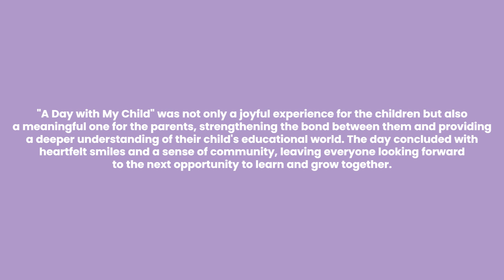National centre for excellence | A Day with My Child | Foundational Stage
A Day with My Child Week: Pre-primary parents joined us in the classroom, witnessing the magic of learning through their children's eyes. From joyous discoveries to interactive lessons, this special time provided a deeper understanding of our vibrant learning environment. Seeing the smiles and excitement on our little learners' faces truly highlighted the joy and wonder of education! 📚💖

LEARNING OUTCOMES
🔹Parental Insight into the Learning Process: Gain a better understanding of the teaching methods and activities used in the classroom. Observe the interaction between teachers and students, and how instruction is delivered.

🔹Recognition of Child’s Learning Style: Identify their child’s preferred learning style (visual, auditory, kinesthetic, etc.) Understand how their child engages with different types of activities and materials.

🔹Appreciation of Classroom Dynamics: Understand the structure and flow of a typical school day. Observe how classroom management and routines contribute to a productive learning environment.

🔹Increased Engagement in Child’s Education: Develop ideas for supporting their child's learning at home. Build a stronger connection with the school and teachers by understanding the curriculum and classroom activities.

🔹Observation of Social Skills: Observe how their child interacts with peers and participates in group activities. Understand the social and emotional development taking place in the classroom setting.

🔹Awareness of Educational Tools and Resources: Become familiar with the educational tools, resources, and materials used in the classroom.
Understand how these tools support learning and how they can be incorporated at home.